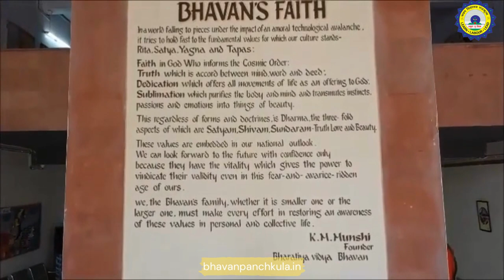Bhavan Vidyalaya, Panchkula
Inaugurated by Bharat Ratna Late Sh. C. Subramanium in the year 1994, is a constituent institution of the Bharatiya Vidya Bhavan. Bhavan Vidyalaya, Panchkula endeavours to keep alive the Bhavan's faith as set forth by late Dr. K.M Munshi, of reintegrating Indian culture and holding fast to the fundamental values for which it stands.